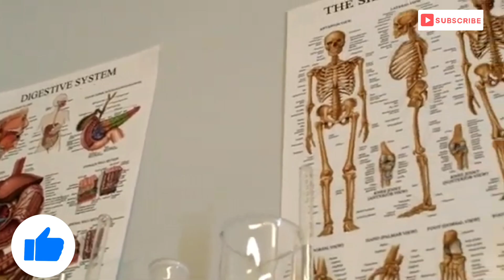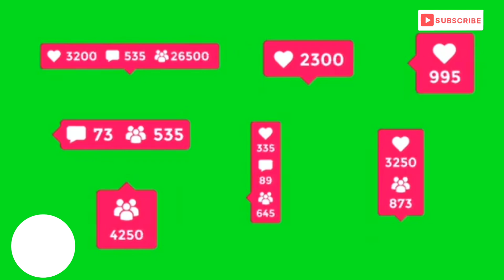Hidden Dangers of Cashew Nuts Revealed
काजू खाने के नुकसान 😱😱 ।Side effects of cashew Nuts

आज के वीडियो में हम बताएंगे कि किन लोगो को काजू खाने से बचना चाहिए ।
cashew nuts side effects
kaju khane ke nukshan
kinhe kaju nahi khana chahiye
kaju khane se ky hota hai

benifits of eating cashew

Hey Guyz अगर आपने मेरा डिस्क्रिप्शन ओपन कर ही लिया तो मैं आपको बता दूं कि हमारे चैनल पर ओरिजिनल कंटेंट मिलता  है। लोग हमारे चैनल से कॉपी कर रहे हैं ना कि हम किसी का । So Plzz Support kare 🥹🥺🙏

NOTE :- Use the information in the video at your own risk. Or use with the advice of your doctor. The channel will not be responsible for any side effects.

भोजन के बारे में रोचक तथ्य! Akshatfact